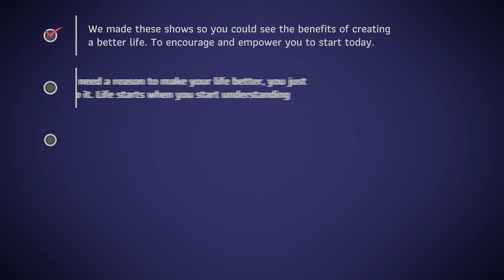FFT 25 From Party Life to Personal Power: A Journey to Joy and Fulfillment with Asha Power Hope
Embark on a remarkable journey of self-discovery and transformation with Asha Power Hope, an extraordinary life coach who knows firsthand the power of change. In this captivating episode, Asha shares his inspiring story of transitioning from a life of indulgence to finding deeper meaning, satisfaction, and fulfillment through personal understanding and connection. Join us as we explore the profound concepts of intuition, subconscious mind, and spirituality, and how they shape our emotions and empower us to create a purposeful life. Unleash your own potential and discover practical strategies to align all these elements and claim your personal power. Get ready to be inspired, motivated, and equipped to create the life you've always dreamed of.